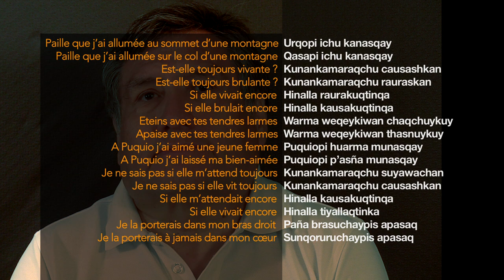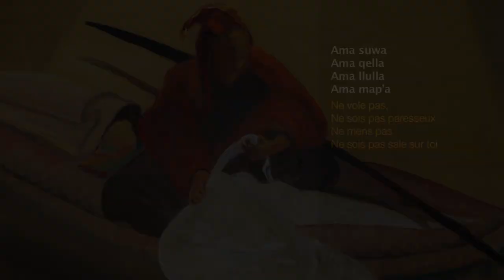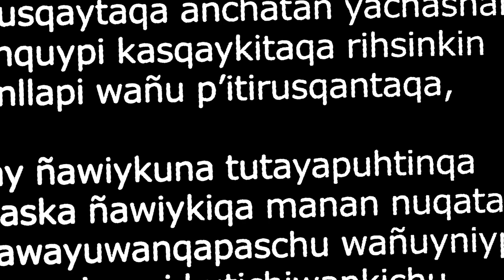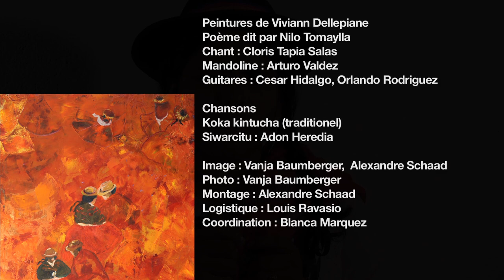Quechuarte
Music, paintings, poetry; in Geneva, Switzerland, Peruvian artists answer the call of a painter to support the Quechua language. This 15-minute video (in French !) was presented as part of an art exhibition held at the Gallery "Ruines" in Geneva in July 2013.

Musique, peinture, poésie; à Genève, en Suisse, des artistes péruviens répondent à l'appel d'une artiste peintre en soutien à la langue quechua. Cette vidéo de 15 minutes  était présentée dans le cadre d'une exposition de peinture qui a eu lieu à la Galerie "Ruines" à Genève, en Juillet 2013.